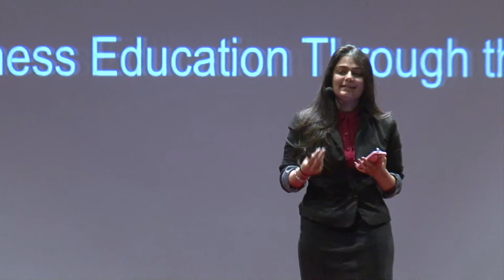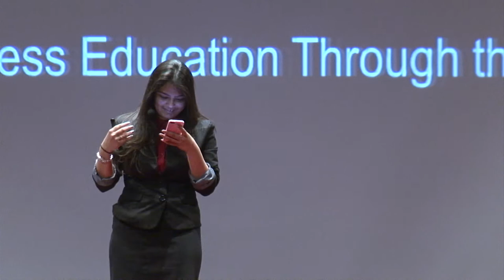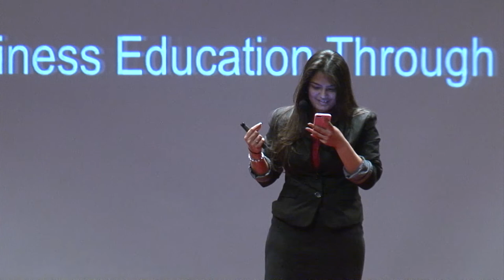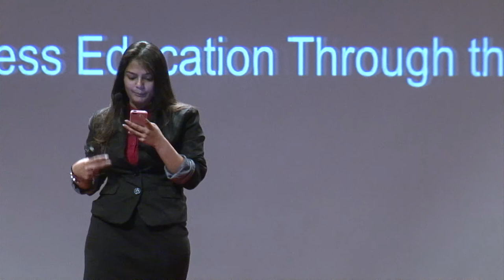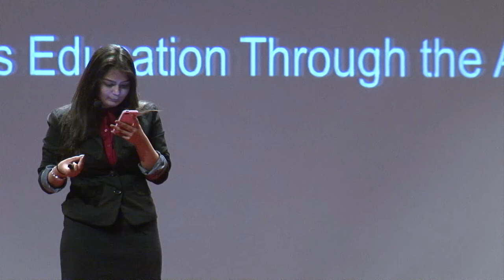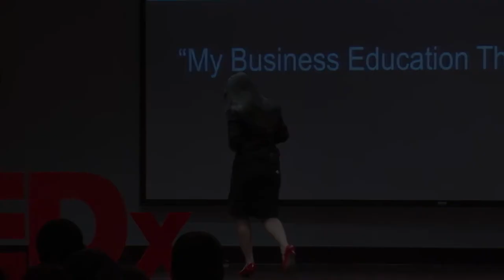My Business Education Through the Arts | Aashi Shah | TEDxChallengeEarlyCollegeHighSchool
Aashi asked herself the question - "How can art prepare me for life in the business world?"  In this talk, Aashi shares her answers and looks at how the two worlds can blend together.

Aashi is a senior at Challenge Early College High School and will be attending the University of Houston in the Fall. Aashi looks at the balance between artistic skill and business acumen.